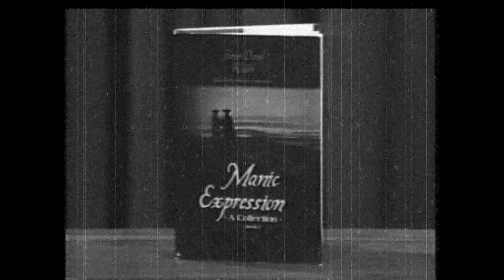James Talks DVDs - Ghostbusters 2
One of the worst sequels of all time? Hardly.